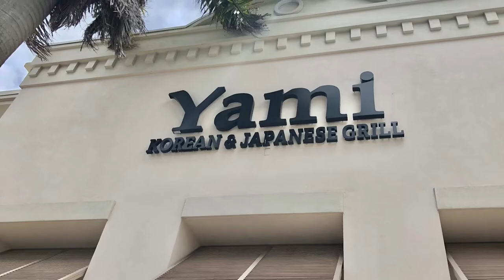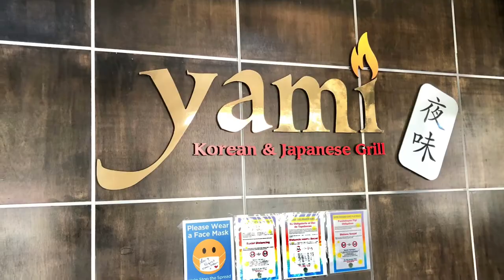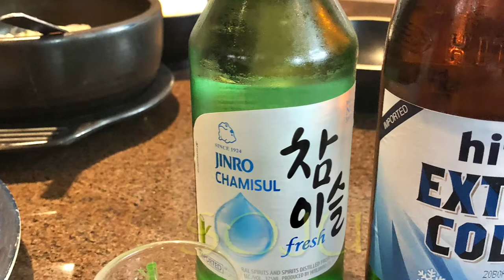YAMI KOREAN and JAPANESE GRILL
My review of Yami Korean and Japanese grill.